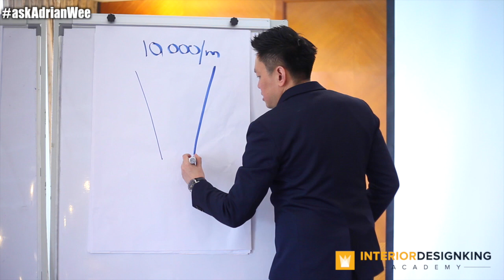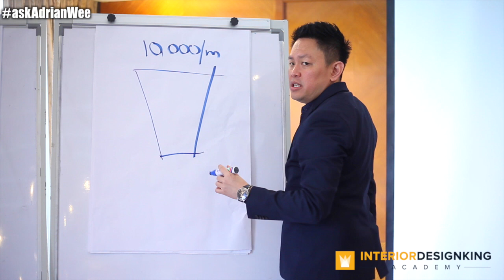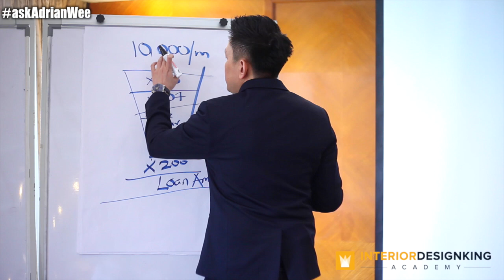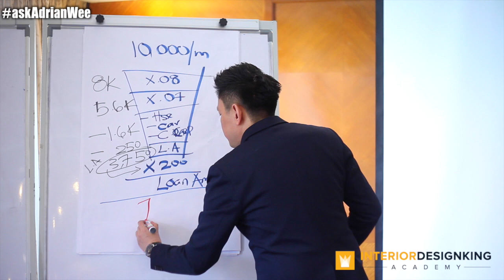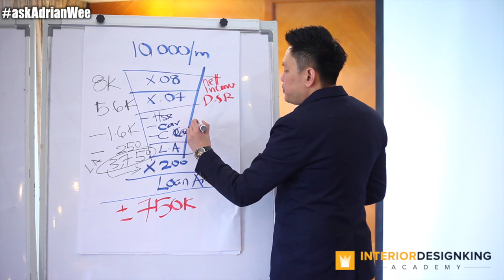Dato' Sri Adrian Wee - Loan Engine Magic Number 200 -【富债为王】Loan to Value LTV Calculations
Magic Number 200 for 30 Years of Mortgage Bank Loan | askAdrianWee EP01 by Adrian Wee

很多时候，当我们要从银行申请房屋贷款时，我们通常都会把所有需要的文件交给银行; 他们将键入系统，并回复我们是否有资格申请到房屋贷款。如果我们能够自己掌握和计算不是更好吗？那就能够自己包装自己的贷款了！室内设计王及负债为王创办人，Adrian Wee 黄天成将与你分享200法则让你如何计算30年的贷款。

＊＊记得，银行只贷款给有钱人＊＊

Many a times when we would like to apply for Mortgage Loan from the banks, we usually will send them all the documents required to the banker; they would key in into the system and revert back to us whether are we eligible to apply the loan amount. Why not we master the engine calculation? Adrian Wee will be sharing with you Magic Number 200 with you today where you can master yourselves how you can calculate for 30 years mortgage tenure.

This video is about How to Break the Mortgage Loan with Magic Number 200 | askAdrianWee Adrian Wee

(Chinese Page)

Dato’ Sri Adrian Wee is a renowned international speaker, master coach, property entrepreneur, esteemed interior designer, and author of the book “Die With Massive Debts.” Dato’ Sri Adrian is the selected few speakers in South East Asia who has shared the same platform with world class speaker such as Anthony Robbins, Robert Kiyosaki, Nick Vujicic and Jay Abraham through Success Resource.

He frequently speaks in Vietnam, Malaysia, Thailand, Singapore, China, Indonesia, Myanmar, Laos and Cambodia. His signature course – “Die With Massive Debts” – has taught over more than 20,000 students on how to acquire wealth by leveraging on bank loans. As of now, the group has collectively generated over more than RM1 billion in bank loans and mortgages. Dato’ Sri Adrian Wee’s himself has personally accumulated over RM 72 million worth of loans under his own name.

Over the past 20 years, Dato’ Sri Adrian has collaborated with various developers such as IJM Properties, UM Land Development, Trinity Group, Matrix Development and many other developers to renovate more than 1,000 residential and commercial units. Dato Sri’ Adrian also frequently renovate houses of well-known individuals, including the house of the Chief Minister of Negeri Sembilan.

Dato’ Sri Adrian Wee is the embodiment of the entrepreneurial spirit that takes action to help the community he is in and makes the world a better place. He now plans to give back to society by spreading his knowledge about property investment and encourage young entrepreneurs to build sustainable business model that will benefit the community.